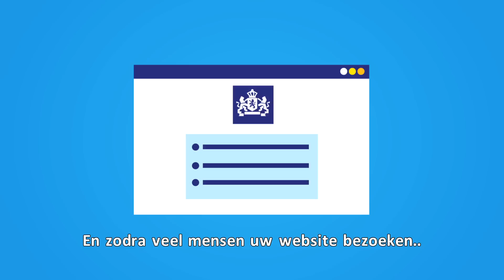Funk-e Explanimation: Macaw - SafeSite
In this animated explanation we show how helps to take pressure off your website in times of need with their superawesome SafeSite.